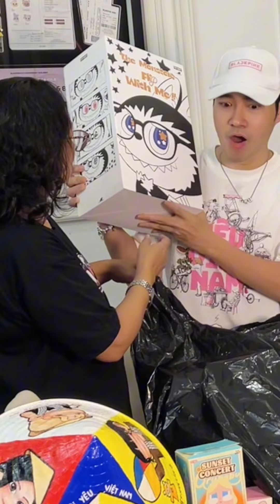THẦY BEO U40 ĐẬP HỘP KIỆN HÀNG BOM TROLL MẸ VÀ CÁI KẾT TOÀN LABUBU POPMART XỊN SÒ